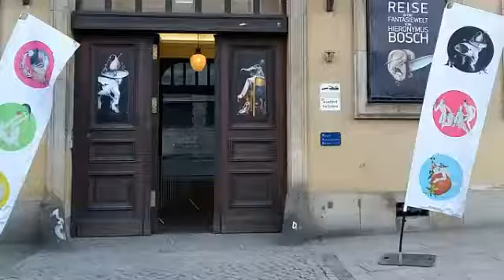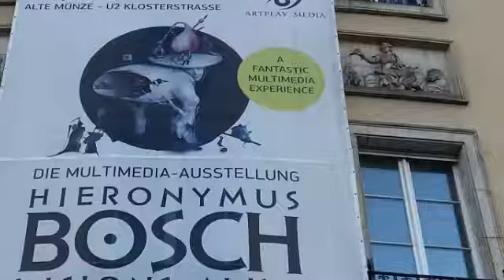Bosch Visions Alive in Berlijn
Amazing Multimediashow
as if you wanders around the the (dark) ages of the Dutch artist Jheronimus Bosch.
Till June 4th 2017 in Berlin

Have a closer look at the full review on art blog